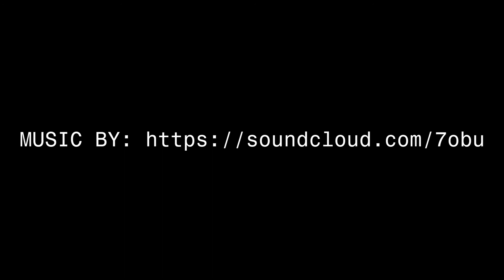Party in the Plaza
An annual party held in the plaza of the Hobart City Apartments.

Plenty of free food and drink, solo and group acts, and even a coffee masterclass! This fantastic event is made possible with the help of volunteers, bands and local businesses such as Rude Boy, Island Espresso, the Country Women's Association and many more.